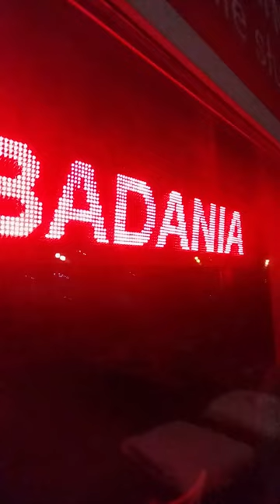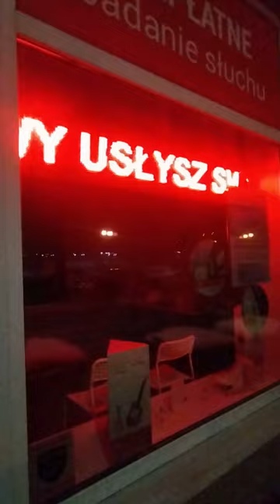Alleluja (2022)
Vosmick Film Creation
piano, Franciszek Kutrzeba
Camera: FK
Videoeditor: Movavi.com
Audio-video recorder: Xiaomi BlueRed 5 G